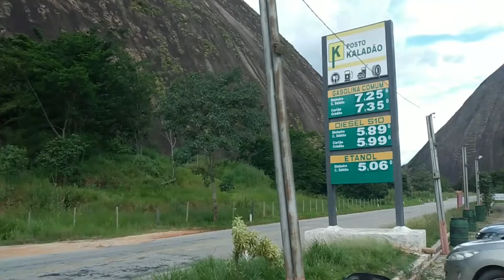Posto Kaladão na BR 418 no trecho de Teófilo Otoni - MG a Carlos Chagas - MG.